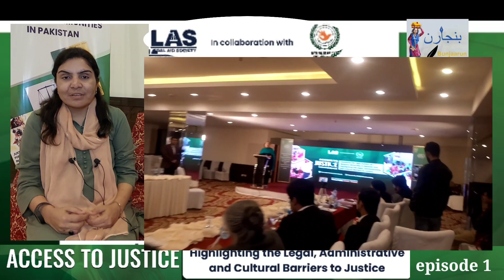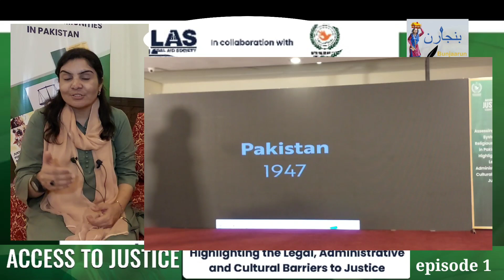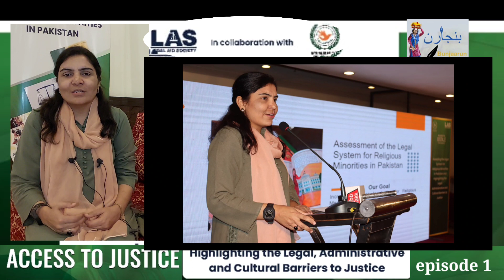Legal Aid Society organized “Access to Justice Conference” in collaboration with the NCHR .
LegalAidSociety organized “ AccesstoJusticeConference ” incollaboration with the NationalCommissionforHumanRights.
Bunjaarun Reporting

orgnizers says.
We would like to express our Heartiest gratitude to the participants which included members of National and Provincial Assemblies, representatives from civil society organizations, minority rights activists and other national stakeholders.